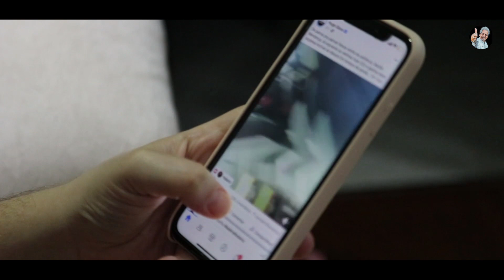Break-Up Why ? | कैसे निभाएँ जीवन भर रिश्ते | Gulshan Nagpal | Motivational Video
*In this Video I am going to show you how you can create the things that lead to healthy relationships and reduce the things that lead to unhealthy ones using 5 Technique. *